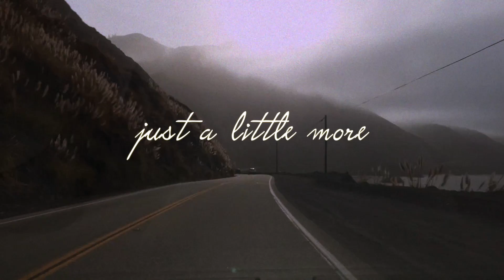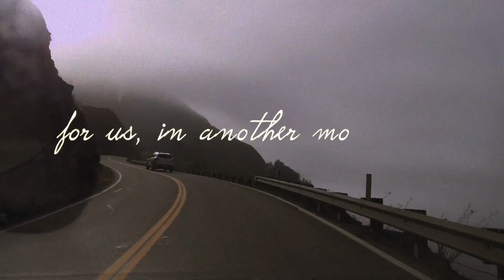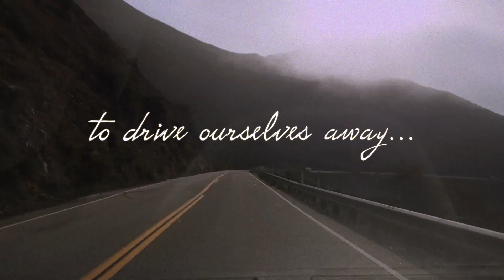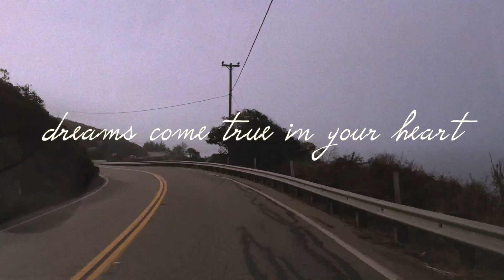Elixir Inc. - Should (Lyric Video) [HD]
Music video by Elixir inc. performing Should
On the Razzle - 2018

Directed by Elixir Inc.